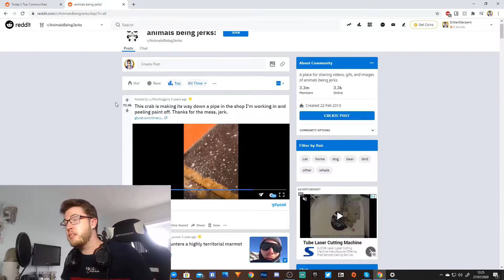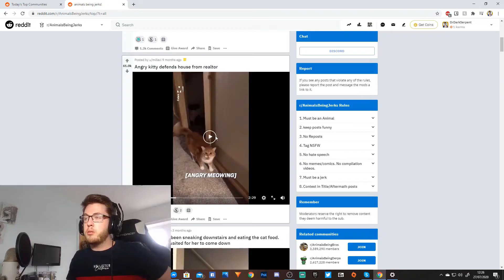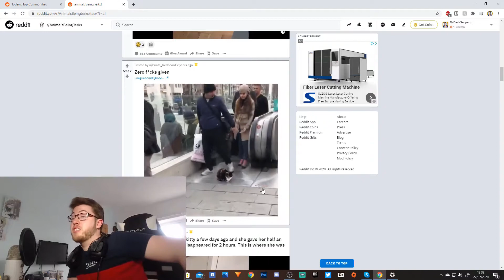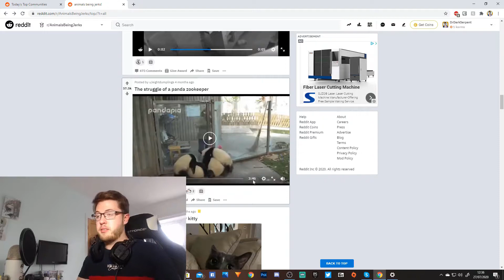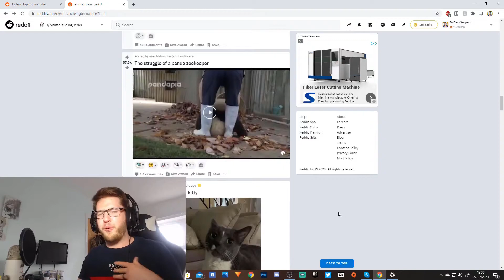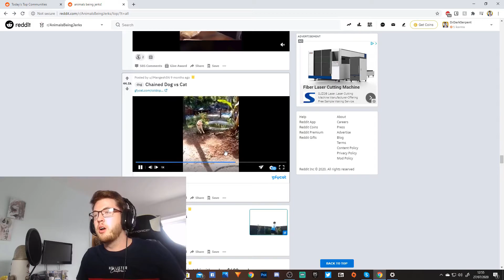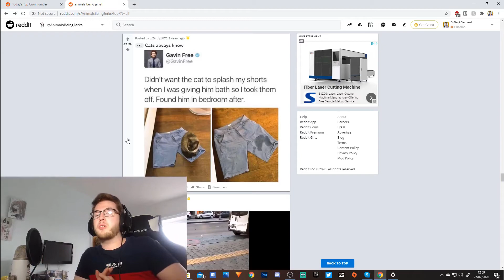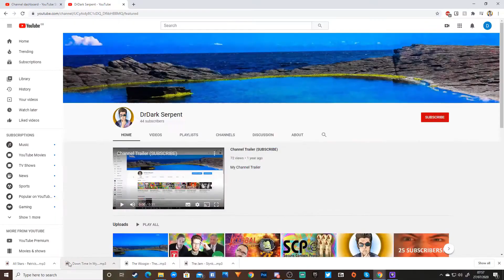Animals are jerks! (FUNNY!)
Hey what is up people!